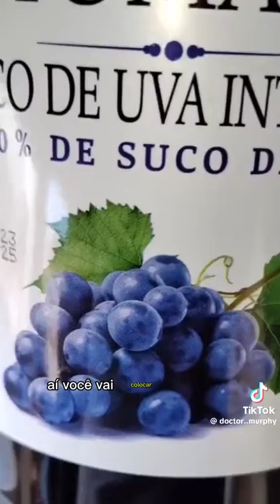Quiabo bom para artrites osteoporose etc..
Vídeo de CARLOS ARAÚJO